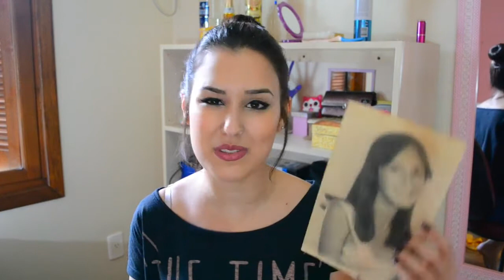Fotos de Infância!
Página no facebook: /todadivablog